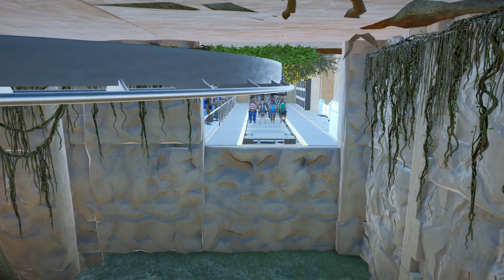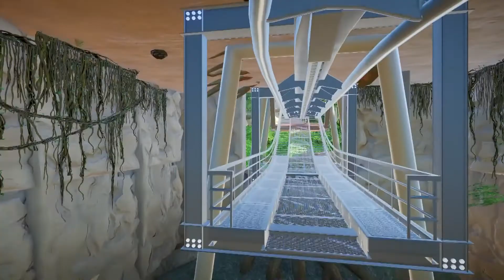BLACK MAMBA (Phantasia Land) - Planet Coaster Ride Review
Heute gibt es Planet Coaster Gameplay zu euren Parks aus dem Steam Workshop. Ich hab euren Park noch nicht gezeigt und muss das unbedingt mal machen? Dann ab in die Kommentare damit.